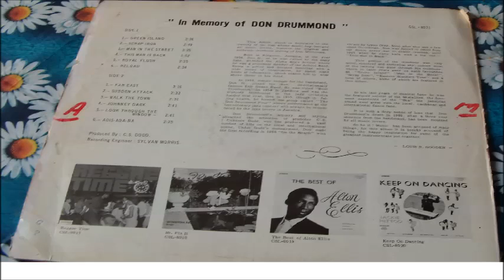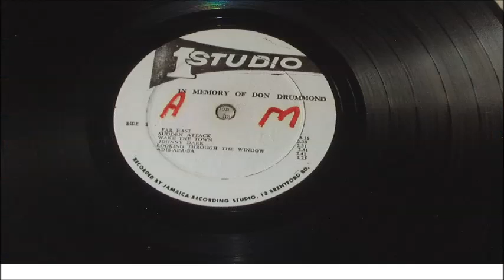DON DRUMMOND WALK THE TOWN LP STUDIO ONE